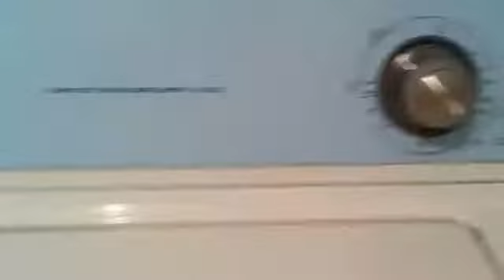ETLİK BEKO TEKNİK SERVİSİ